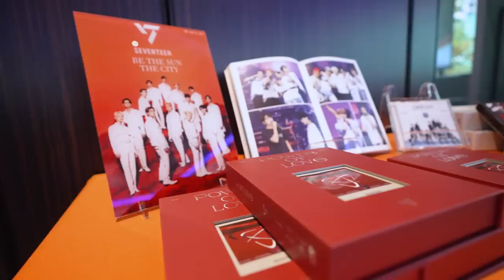SEVENTEEN 'BE THE SUN' : THE CITY OSAKA